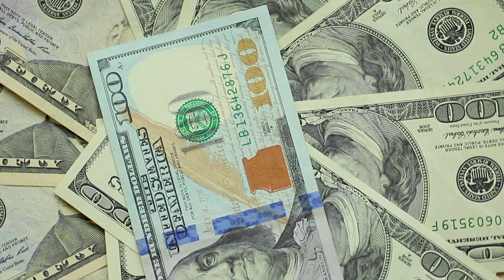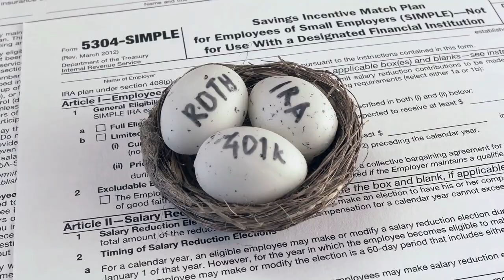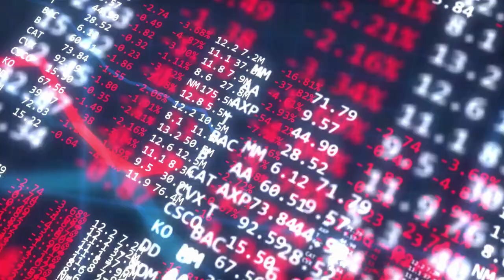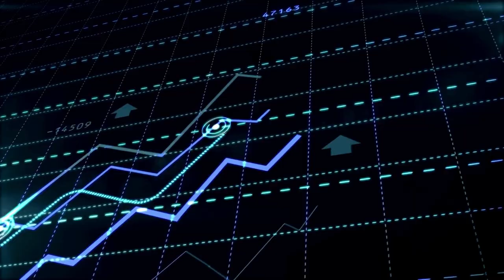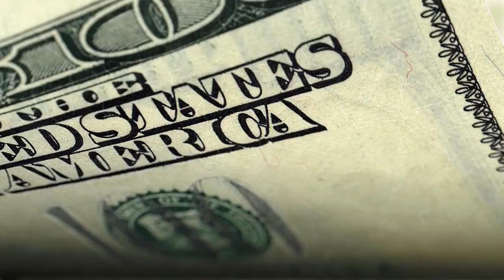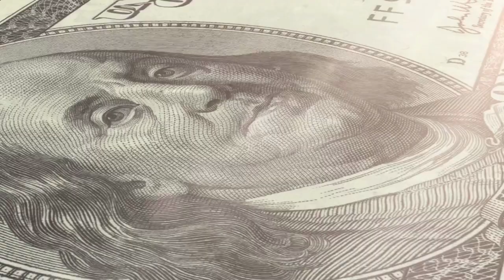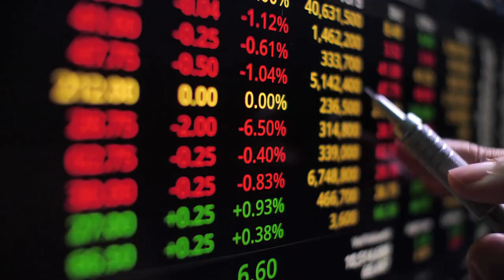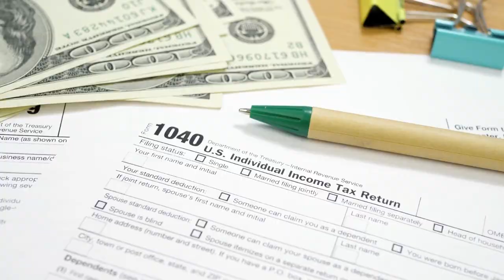Biggest Stock Market Crash Is On Us NOW|Robert Kiyosaki's Last Warning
◆Robert Kiyosaki warns about the biggest stock market bust in the history of the world. Is the 80% crash finally here?

◆Robert T. Kiyosaki is an American businessman, investor, and best-selling author. One of his most popular books is “Rich Dad Poor Dad” and it’s a great educational tool on the way to financial freedom. Kiyosaki has been known for revealing the truth about money and finances that isn’t taught in any school.